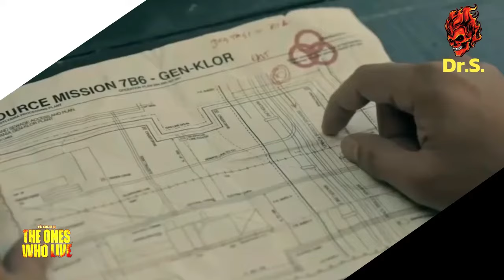👉THE ONES WHO LIVE /RESUMEN EN 28 MINUTOS😂💖☠️😎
RICK Y MICHONNE enfrentarán a diferentes obstáculos en este spin off THE WALKING DEAD les dejo un resumen de toda la primera temporada ,RICK podrá volver a ver a su familia?,MICHONNE encontrará finalmente a rick ?, que sucederá con la CRM ?theoneswholive